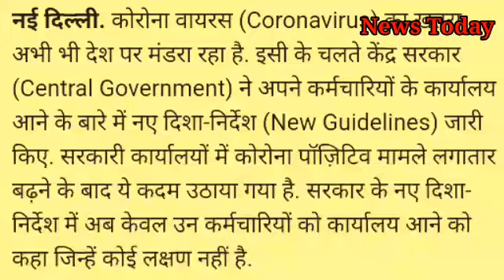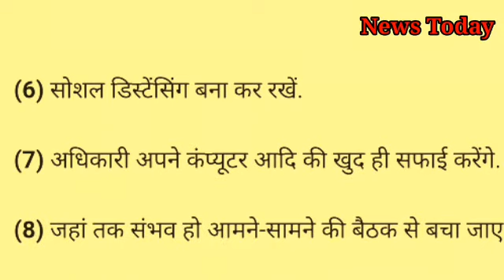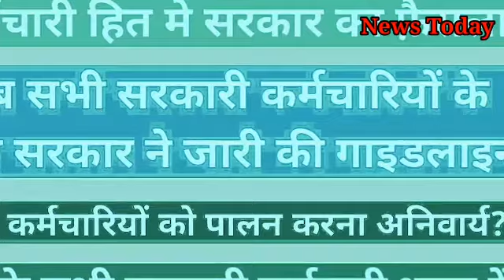कर्मचारियों के लिए सरकार का बहुत बड़ा फैसला ? सभी कर्मचारी,अधिकारियों के लिए अनिवार्य दिशा-निर्देश?NT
Government's big decision for employees? Mandatory guidelines for all employees, officersकर्मचारियों के लिए सरकार का बहुत बड़ा फैसला ? सभी कर्मचारी,अधिकारियों के लिए अनिवार्य दिशा-निर्देश?NT